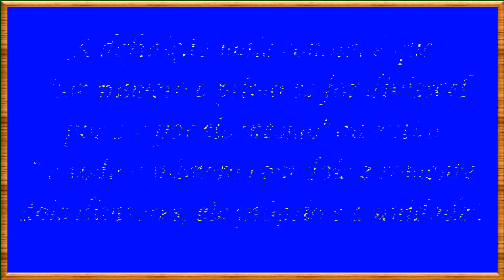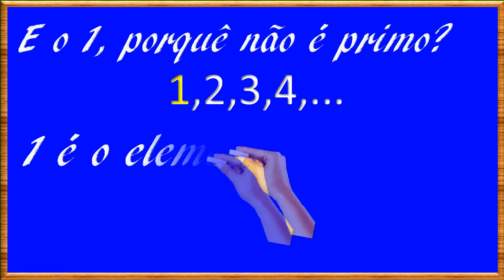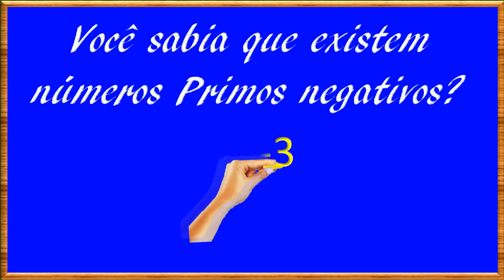NÚMERO PRIMO ?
Esse vídeo é mostra como saber quando um número é Primo e por quê Número Primo.